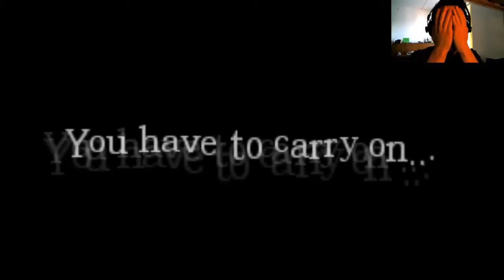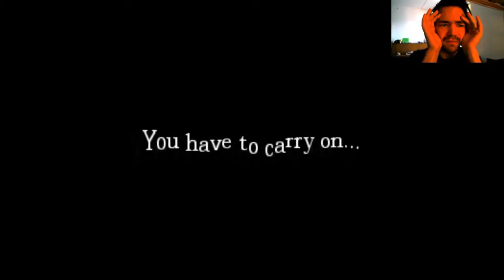Amnesia: The Great Work #17 - NO HIDING PLACE?!?!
Entering the red hall of death and swinging in chain, thats is what I'm doing..